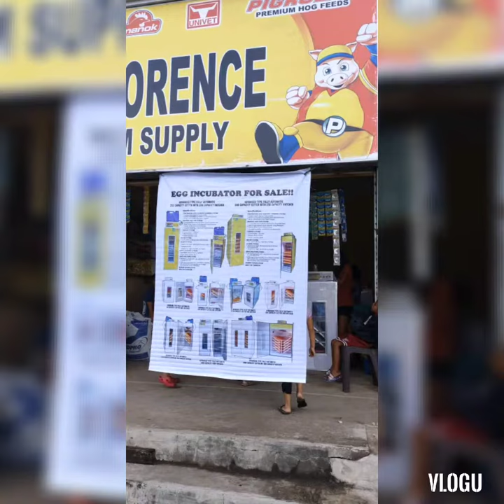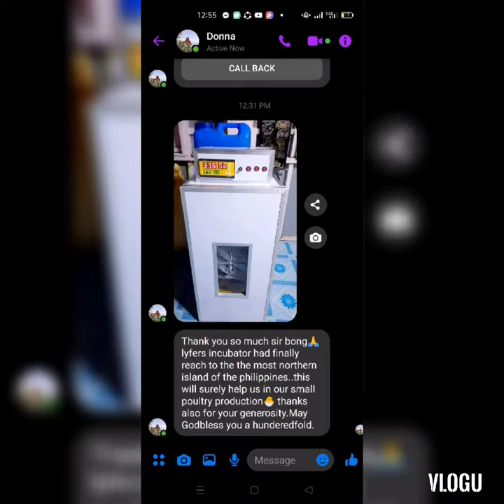ANG PAMBANSANG INCUBATOR LYFERS INCUBATOR